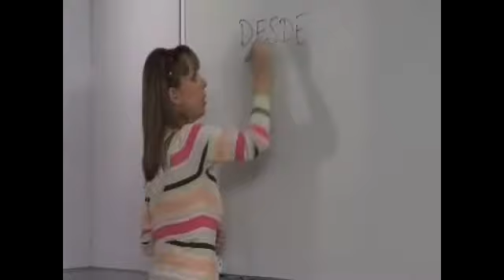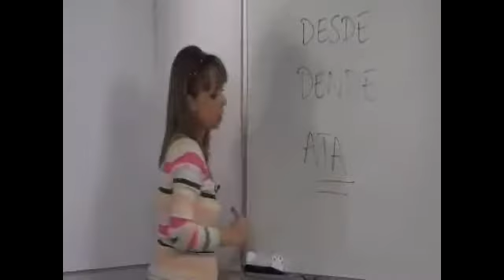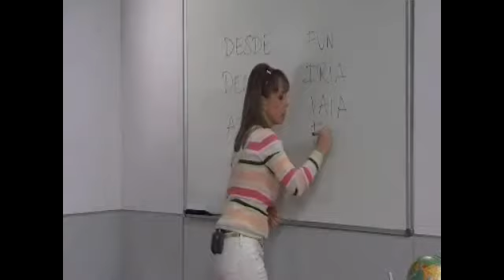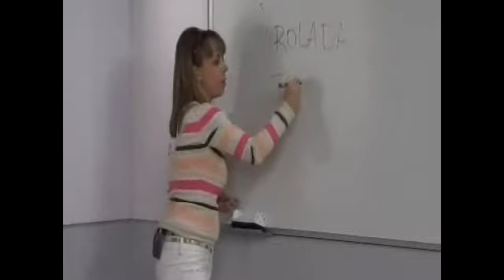"Galego con Curso" Cap. 81 (25/09)